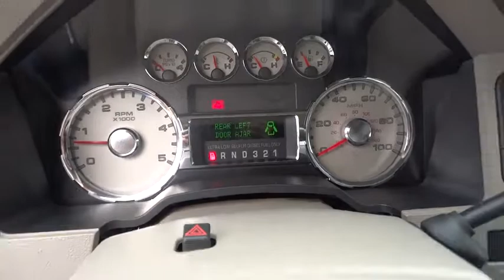2008 FORD SPRDTY F350 DRW Redding, Eureka, Red Bluff, Northern California, Sacramento, CA 522161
2008 FORD SPRDTY F350 DRW
2008 FORD SPRDTY F350 DRW Lariat - Stock#: 522161 - VIN#: 1FTWW31R68EE58664